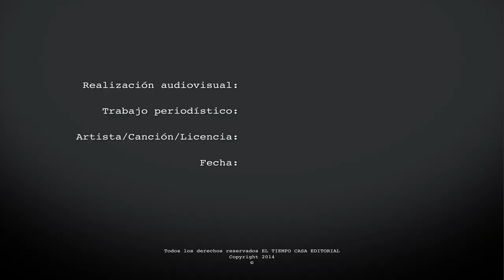Deportes náuticos en un solo lugar, Gachalá ​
Gachalá es uno de los municipios más ricos hídricamente, debido a que posee en su territorio el Embalse del Guavio, represa que aporta el 25 por ciento de la energía utilizada por el país y otros destinos como Perú, Ecuador y Venezuela.

Aquí podrás disfrutar además de un tour náutico, de varios deportes acuáticos como el kayak, ski náutico, moto Náutica, tabla, vela, torrentismo, natación y la popular pesca.